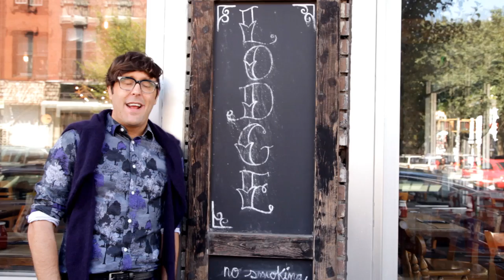'Carrie Diaries' Star AnnaSophia Robb Talks Cronuts and Unicorns –Breakfast with Bevan–TeenVogue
There is nothing more exciting to a New Yorker than the elusive cronut, even if it’s a day old and served to you in a shaddy ziplock bag. Teen Vogue's Andrew Bevan and 'Carrie Diaries' Star AnnaSophia Robb split this magical pastry for the first time to see if it lives up to its reputation.